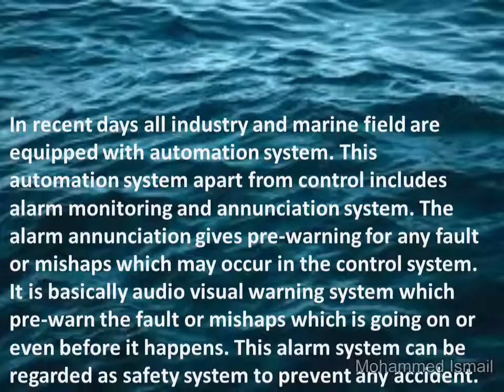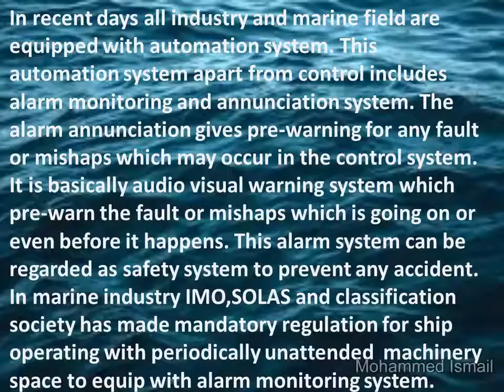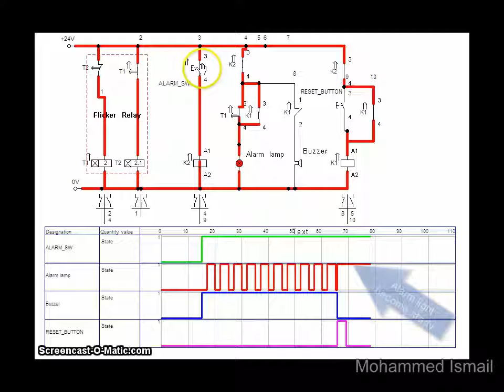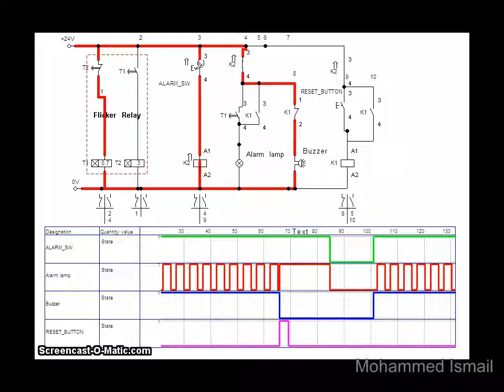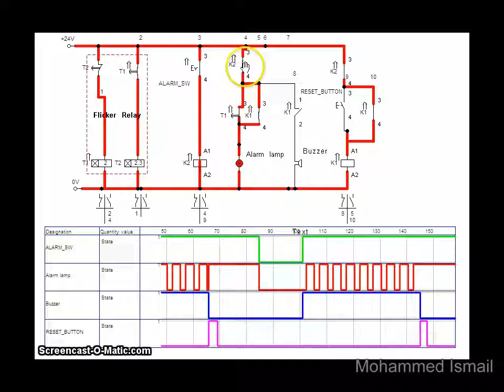ALARM MONITORING SYSTEM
Industrial and marine automation are equipped with alarm annunciation to provide pee-warning for incoming fault and mishaps.